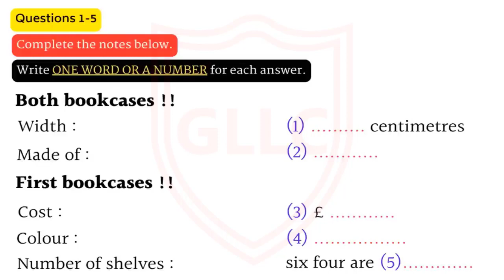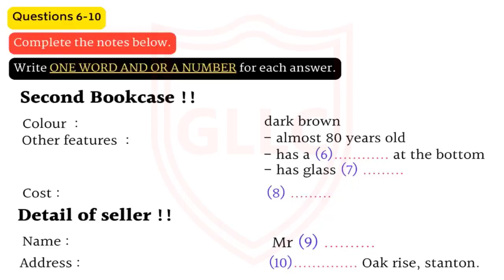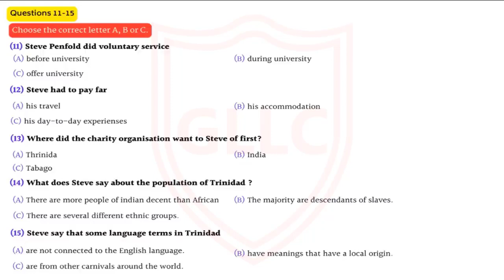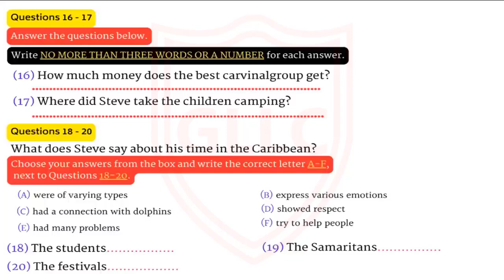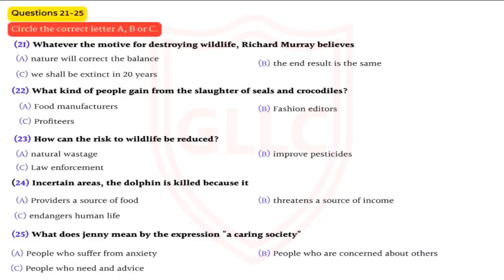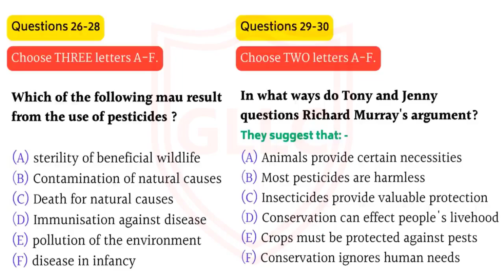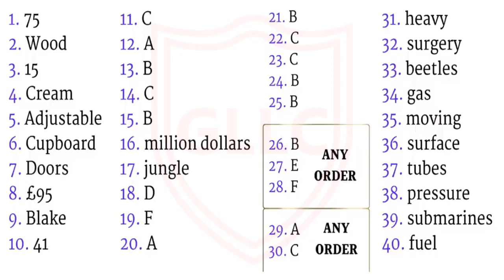Ielts Listening Practice Test with Answers |Test-68